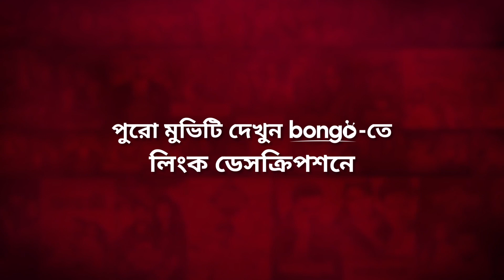মিশা চিন্তা আবির নামের গোলক ধাঁধা নিয়ে! Uttejito | Shakib Khan, Moushumi, Shimla | Movie Clip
Bongo presents Bangla movie scene from the Bangla Action cinema "Uttejito - উত্তেজিত" directed by Ahmed Nasir and starring Shakib Khan, Moushumi, Amin Khan, Shimla, Misha Sawdagar, Mubina Ahmed Kajol and more.

Dr. Imran Chowdhury has two sons, Abir and Akash, and one daughter, Asha. They had a very peaceful life. Being an honest doctor he was the witness of election nominee Sohrab’s death, committed by the two sons of influential corrupted guy, Mir Zahid. Dr Chowdhury died in the process of giving the evidence. While his two songs were demanding justice for his father’s death, they ended up being beaten by inspector Jafor, Mir Zahid’s corrupted ally. One of the brothers Abir got killed in front of Akash, and hence the latter was more than willing to take revenge.

ডাক্তার ইমরান চৌধুরির পরিবারে দুই ছেলে আবির ও আকাশ এবং একটি মেয়ে আশা। এদেরকে নিয়েই চৌধুরি সাহেবের সুখের সংসার। সত্যবাদী ডাক্তার ঘটনাক্রমে এলাকার নির্বাচনের জন্য মনোনীত প্রার্থি সোহরাবকে হত্যার সাক্ষী। সোহরাবকে হত্যা করে এলাকার আরেক প্রভাবশালী,দুর্নীতিবাজ নেতা মীর জাহিদের দুই ছেলে। চৌধুরি সাহেব সাক্ষ্য দিতে চাইলে তাকেও সরিয়ে দেয়া হয়। বাবার হত্যাকারির বিচার চাইলে অপরাধের সাথে জড়িত পুলিশ জাফর তাদের হাজতে মারধর করে।আবিরকে খুন করা হয় আকাশের সামনে।আকাশ প্রতিশোধ নিতে হয়ে উঠে উত্তেজিত।

Director: Ahmed Nasir
Lead Actor: Amin Khan, Bulbul Ahmed, Shakib Khan, Misha Sawdagar
Lead Actress: Mubina Ahmed Kajol, Shimla, Moushumi
Scriptwriter: Ahmed Nasir
Dialogue: Ahmed Nasir
Screenplay: Ahmed Nasir
Producer: Shah Md. Sikander Ali Sentu
Presentation: Shah Md. Liyakat Ali